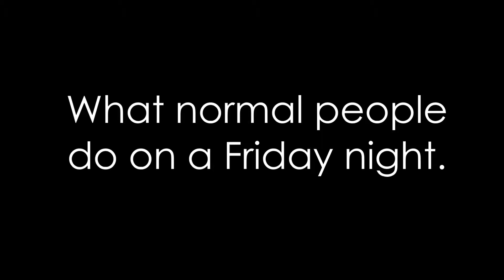SIBLINGS FIRST TIME GETTING A WAND FROM OLLIVANDERS. (VLOG)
Muggle siblings finding wands epic fail